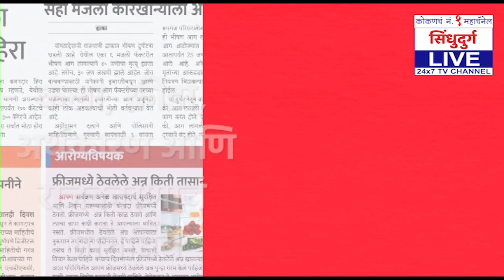डोंगर खचतोय | घरांना भेगा पडताहेत भेगा